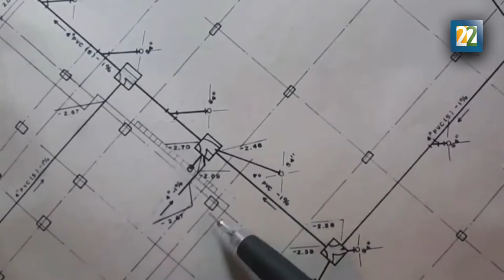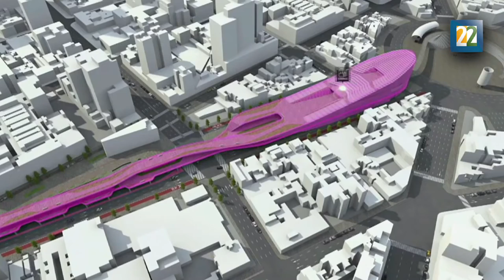El arquitecto Enrique Norten y los límites de la forma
La arquitectura de Enrique Norten ha logrado la síntesis de la composición formal, con la materialidad y topografía del contexto que interviene.